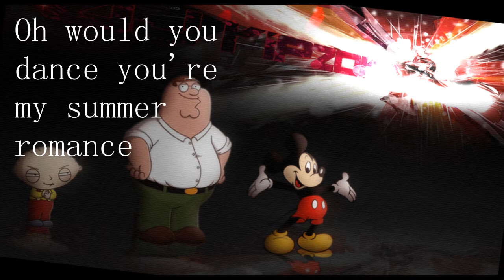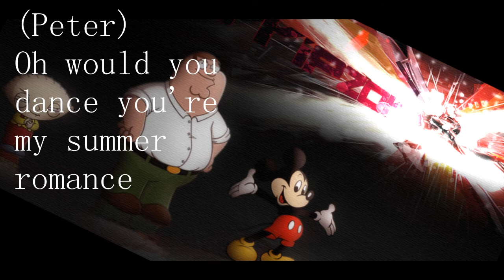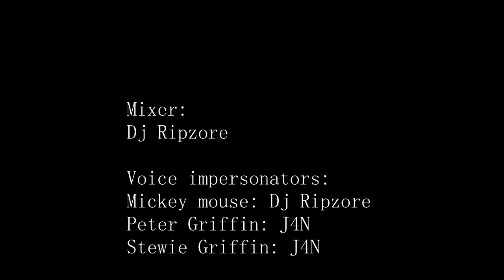Arctic Raven(Mickey Mouse) Ft J4N(Peter Griffin) cartoon crazyness!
Dj ripzore's new mix  ft J4N the voice of peter griffin & stewie

None of us had a good microphone so i tried my best! :)

family guy and Mickey mouse combined? :O made in fl studio 10. enjoy it!